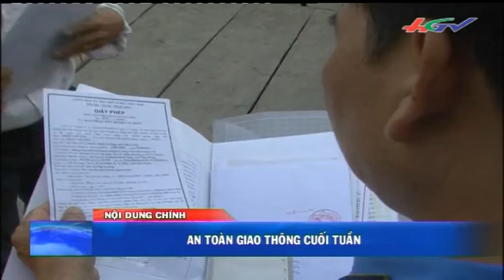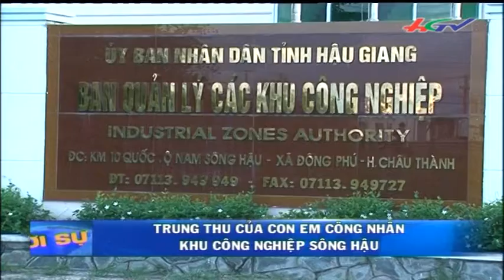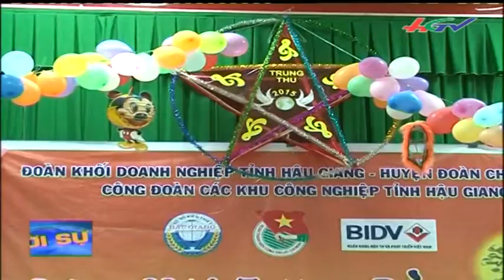Thời sự Hậu Giang ngày 26/9/2015 | HGTV